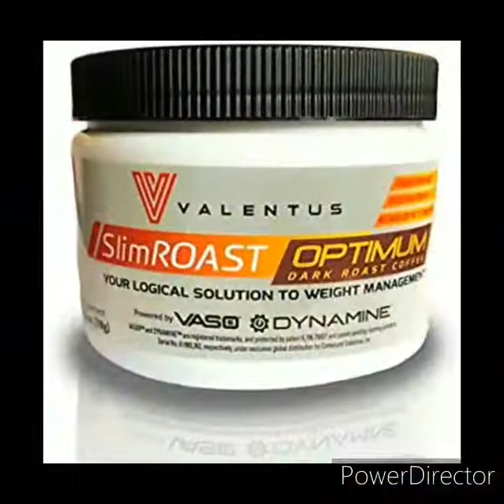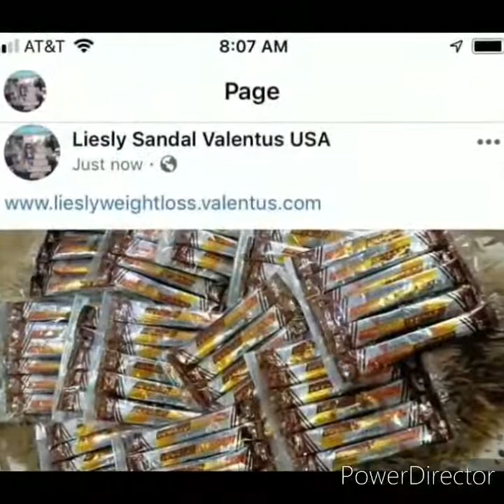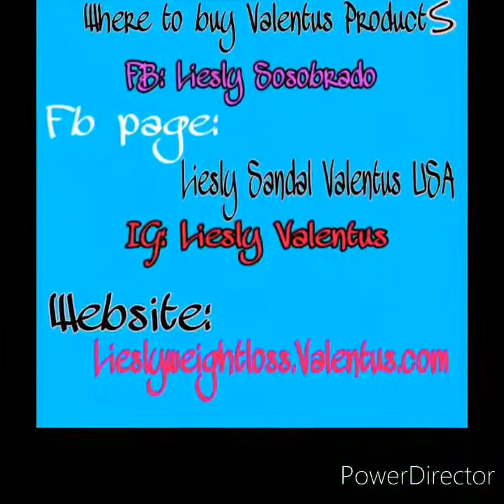White Mansion Tagaytay | Sta. Monica, Tagaytay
11th: Vivi Smith

Date of travel: March 29, 2017

ValentusProducts & ValentusBabe Travel to spread Business☕